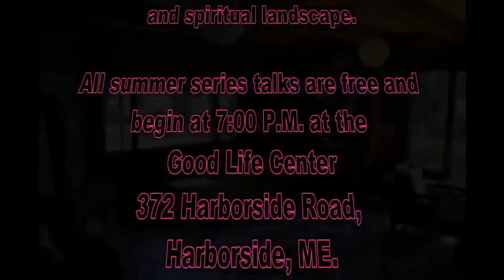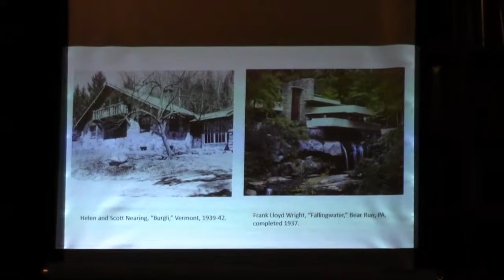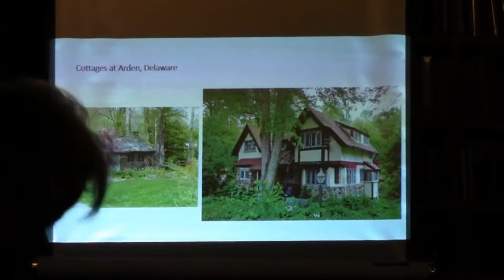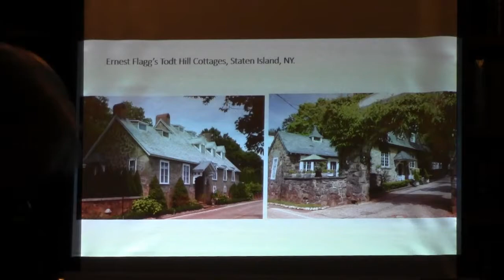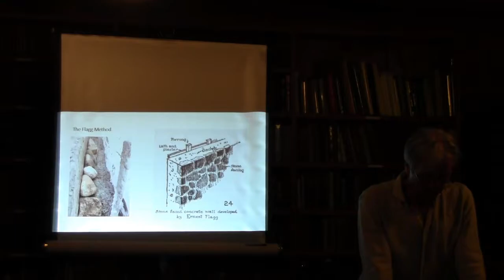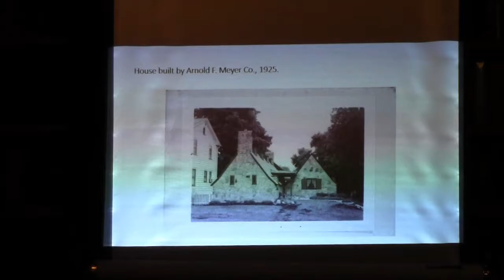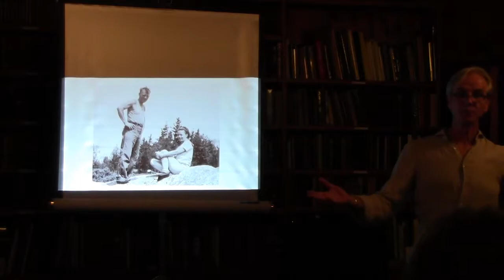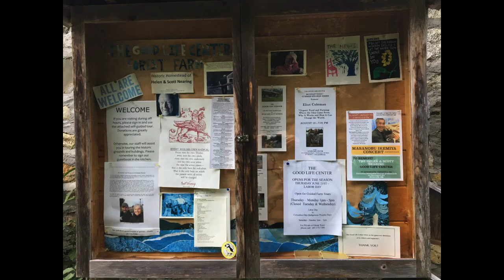Dr. Kevin Murphy: Stone Houses of the Nearings